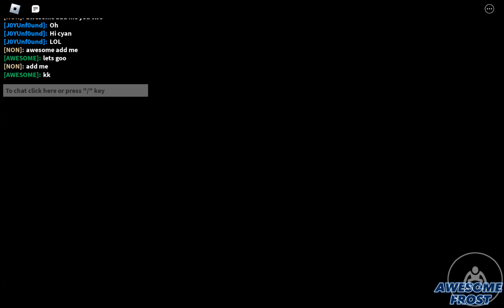ROBLOX RAINBOW FRIENDS || playing with K_joson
he finally got in the vid